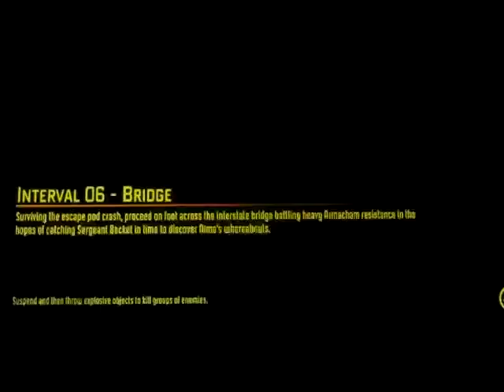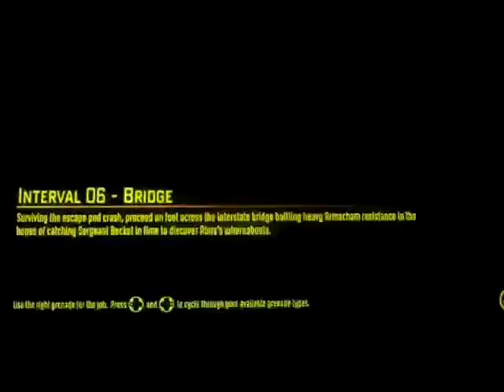F.3.A.R playthrough part 21: got a new Mech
Part 21 of my playthrough of F.3.A.R